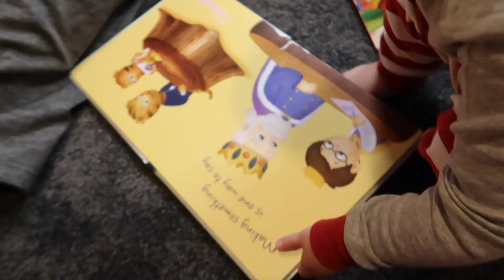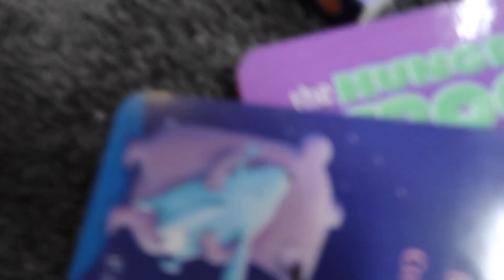Twins Matching Pajamas!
Chill day at home with matching Santa Christmas Pajamas!

Want to contribute to our “baby book” and send us a letter, drawing or postcard? Don’t forget to say what state or county you are from for us to add to our map!